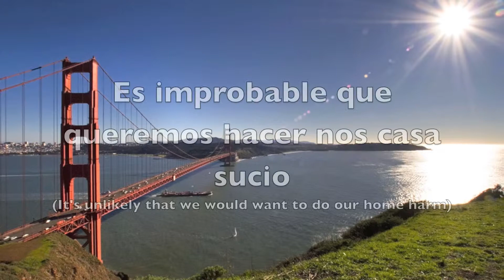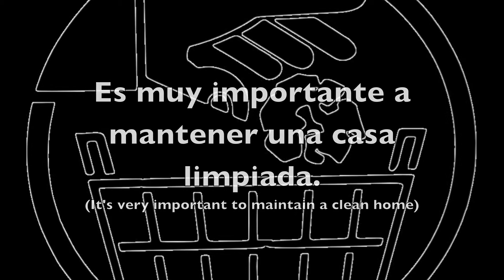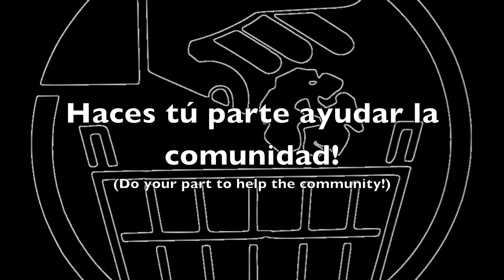Spanish Community Awareness Project - Wilkerson 3rd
Trash awareness in Marin County.